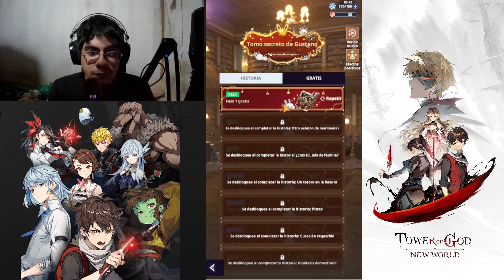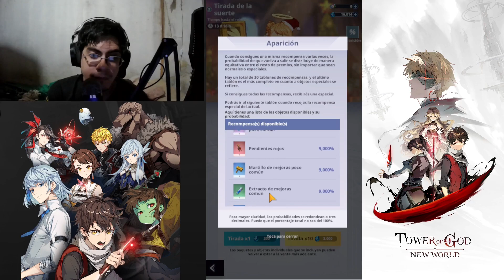POR FIN EL EVENTO DE NAVIDAD - Tower Of God New World - Capitulo 1